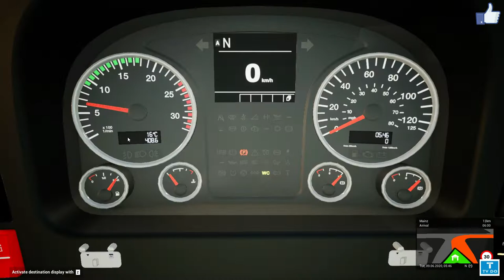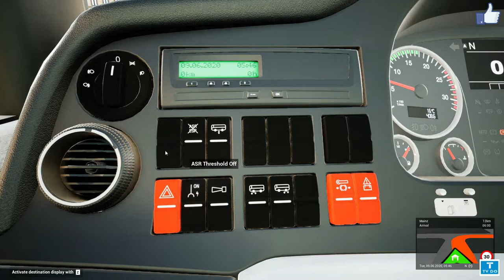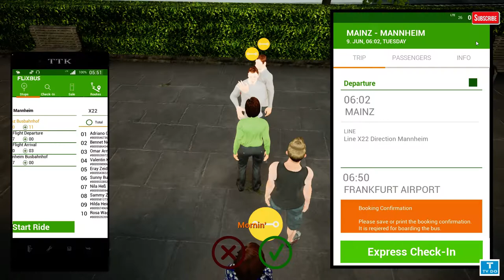[G29,TrackIr5]Fern Coach Bus Simulator, 펀버스시뮬레이터 3세대 만 라이온 코치 dlc 출시 운행 {;105운행일지} [TVDo]